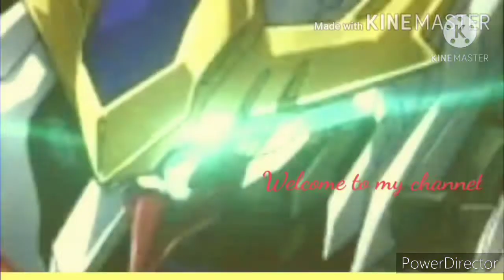Tallgeese 2 MG 1/100 Daban Model Review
Review for quality of plastic, articulation's and fitting's for Tallgeese 2 MG 1/100 Daban model..